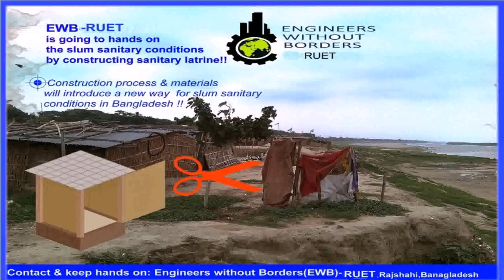Tin Shed House Design In Bangladesh